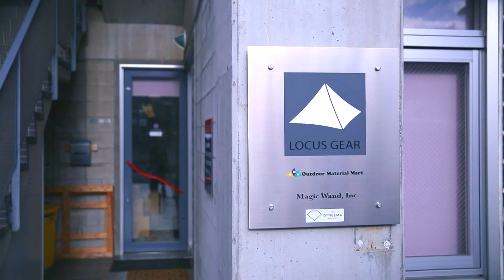【トーキョー・コーリング】2016.12.10(土)放送 #02 ガレージプロダクト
「新しいラグジュアリーとは何か？」をテーマに、新しい上質を探求・発信する番組『トーキョー・コーリング』。今注目すべきできごと、感じるべきクリエーション、体験すべき瞬間を紹介します。